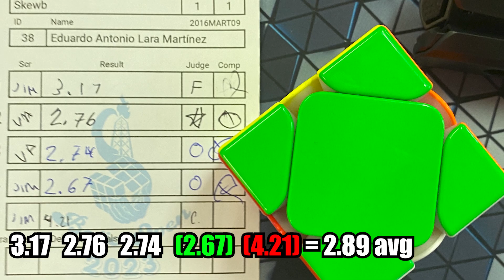MI PRIMER SUB 3!! 2.89 Official Skewb Average | Eddy Lara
Los que me conocen, saben que tengo desde 2019 buscando este resultado, y al fin salió!!!, Estoy muy contento!!!
Cubo: Gan Skewb Enhanced UV
Aquí YO COMPRO todos mis cubos :D